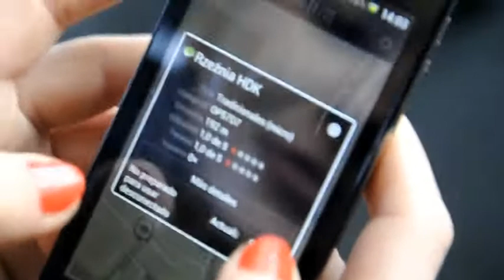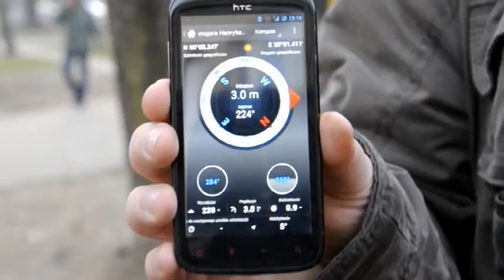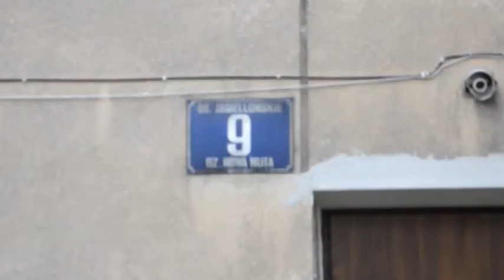Geocaching jako materiał na studia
Materiał nagrany przez dwie studentki jako praca zaliczeniowa :) Wystąpili: Pelpolek, Nemrodek oraz X2_Team.

Serdecznie dziękujemy Komendzie Hufca ZHP Kraków Nowa Huta za udostępnienie lokalu hufca.